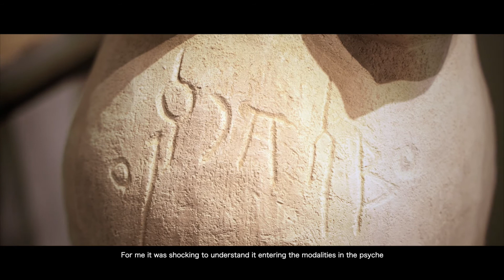L’oscillazione dei contrari nelle case del cielo di Stefania Pennacchio - Biennale di Larnaca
La Biennale di Larnaca ha preso il via il 13 ottobre con l’inaugurazione ufficiale dell’evento.
Il 16 ottobre viene presentata l’installazione scultorea dell’artista italiana Stefania Pennacchio, dal titolo “L’oscillazione dei contrari nelle case del cielo”.
La mostra, curata da Jean Blancheart e Vassilis Vassiliades, e’ stata selezionata come evento parallelo di questa edizione della Biennale.